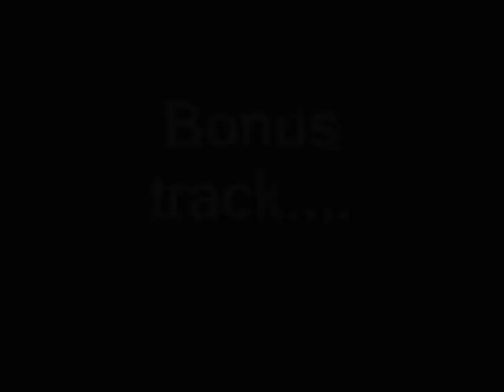Sanghalhriama Pa Colekson - This is it!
Kan lo kal alawm hei, kei leh ka thiante nen hei, boogie bang bang!